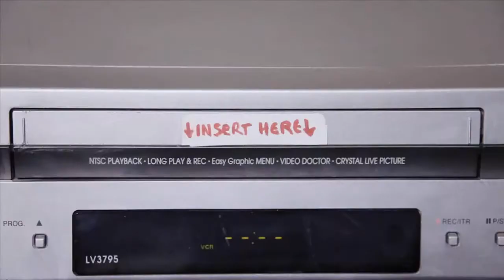Rage 2: Available now with Xbox Game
RAGE 2 brings together two studio powerhouses – Avalanche Studios, masters of open world insanity, and id Software, creators of the first-person shooter – to deliver a carnival of carnage where you can go anywhere, shoot anything, and explode everything.

The Last Ranger

Bring the pain using a collection of upgradable weapons, devastating Nanotrite powers, and Overdrive, the ability to push your guns beyond their mechanical limits.

The wasteland awaits

Seamlessly traverse a vast and varied landscape, from lush jungles and treacherous swamps to sun-scorched deserts in your pursuit of The Authority. The wasteland is massive, and you’ve got the arsenal to fight for every inch.

From monster trucks to gyrocopters, use an assortment of rugged and wasteland-ready vehicles to speed across the badlands. If you see it, you can drive it.

Factions & foes

Fight against ferocious factions for control of the wasteland, each featuring a rogue’s gallery of madmen, mutants, and monsters hungry for blood.